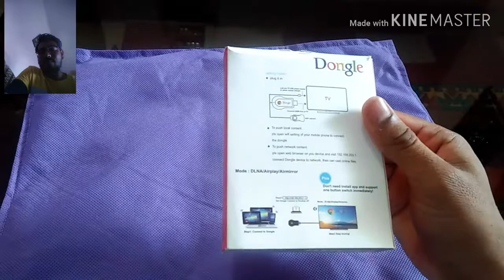Anycast device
Enjoy technical video